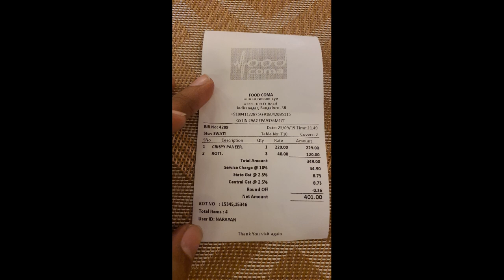Food Coma, Indiranagar, Bengaluru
This is my review of Food Coma as part of Restaurants in Bengaluru series.

Date visited:
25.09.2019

Please let me know your questions or queries in the comment section below.